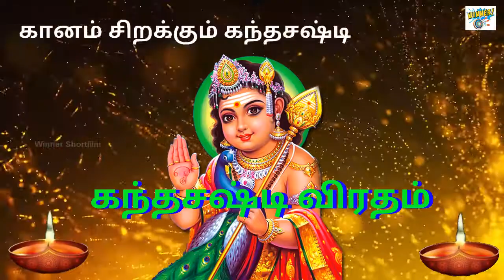கந்தசஷ்டி விரதம் | அழகான முருகன் | முருகன் பக்தி பாடல் | Murugan Bakthi Pdalgal | WinnerShortfilm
பாடல் : கந்தசஷ்டி விரதம்
Album : அழகான முருகன்
ராகம் : பிம் பிளாஸ்
தாளம் : திஸ்ரம்
எழிதியவர்: அறிவுகண்பன்
பாடியவர் :சங்கீத் வித்வான், கன கல்பத்தறு, கன கல செரோமணி Sri T.K.ராமரத்தினம்

WinnerShortfilm